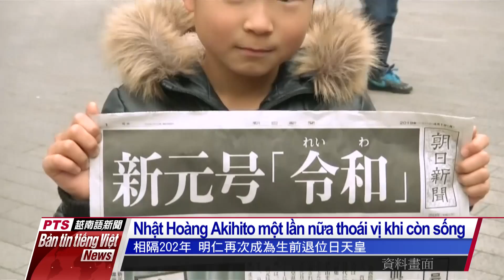20190430 Bản tin tiếng Việt PTS Đài Loan公視越南語新聞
1- Cục Khị tượng dự báo từ ngày 1-5 trên khắp Đài Loan sẽ đón cơn mưa đầu hạ, kêu gọi mọi người làm tốt công tác phòng chống thiên tai.

2- Chiều ngày 29-4, trên các con đường Trung Hiếu Tây, đường Nga Mi ở khu Tây Môn Đinh đều xuất hiện cảnh đẹp hoàng hôn. Dự báo trước ngày 6-5 vẫn còn có dịp ngắm cảnh đẹp mặt trời lặn ở thành phố Đài Bắc.

3- Người đi xe đạp điện hãy lưu ý, sau này đi xe đạp điện không đội mũ bảo hiểm sẽ bị phạt 300 Đài tệ, nếu chạy quá tốc độ 25km/h cũng sẽ bị phạt tiền từ 900 Đài tệ đến 1.800 Đài tệ nhé.

4- Thiên Hoàng Akihito thoái vị, Nhật Bản chính thức bước vào kỷ nguyên mới.